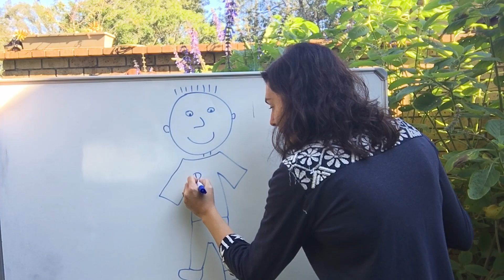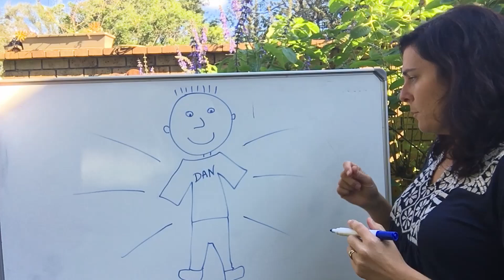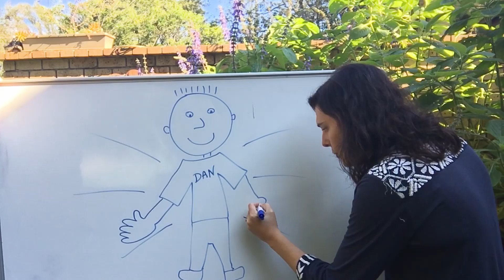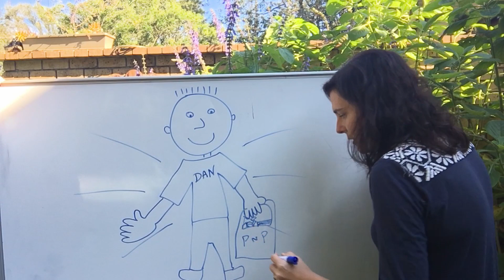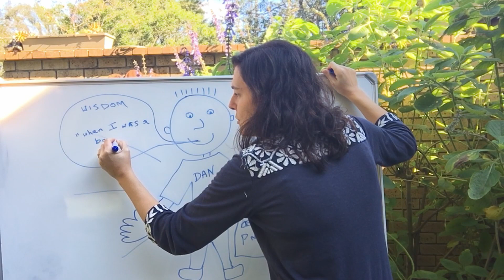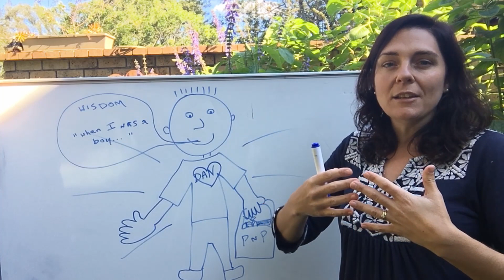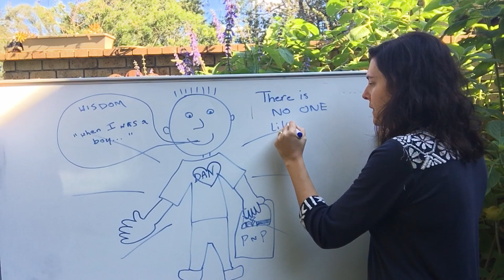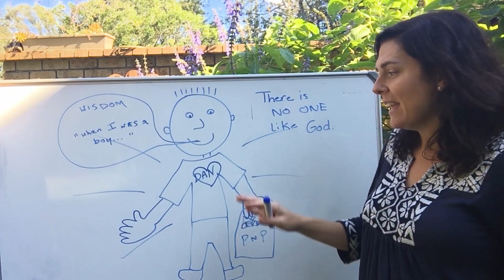KBC Kids - 20th June 2021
KBC KIDS Online
Speaker - Amber Eayrs

CREDITS:
a href=" footage by Videezy!/a

I would like to give credit to Vance Fry, Focus on the Family for their article on God the father which helped me form my outline and talk.